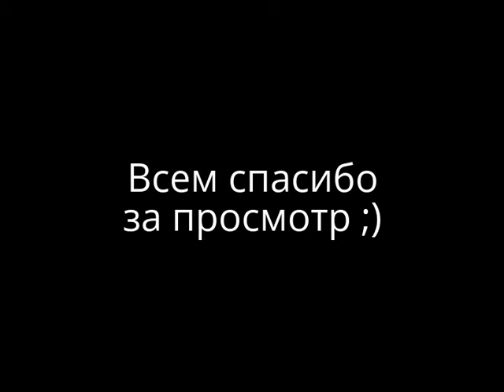Светлана Ходченкова и ее стильные наряды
Светлана Ходченкова — одна из самых востребованных актрис наших дней. Только что вышел фильм «Викинг», где она сыграла главную роль. На одном из каналов идет сериал «Вы все меня бесите» с ее участием. А что скажет о гардеробе звезды Александр Васильев?

«У Светланы прекрасные внешние данные, — начинает рассказ историк моды. — Она, кстати, начинала свою карьеру в 16 лет как модель. И это сразу видно. Рост 179 сантиметров, стройная фигура, длинные ноги, нежные руки, лебединая шея... Сегодня в России ценятся модельные параметры, и Светлана ими обладает. Как и Наталья Водянова, и Ирина Шейк, которая скоро выйдет замуж за Брэдли Купера, и многие другие. Еще один козырь россиянок — их невероятная женственность.
Я бы сказал, что ее гардероб — это просто череда взятых напрокат платьев, которые не несут в себе отпечатков ее личности. Хотя, может быть, она возразит мне и скажет: «Нет, я все покупаю». Допускаю. Но этот хорошо ограненный бриллиант пока не нашел своей оправы. Какой стиль пойдет Свете? Думаю, «голливудский гламур».